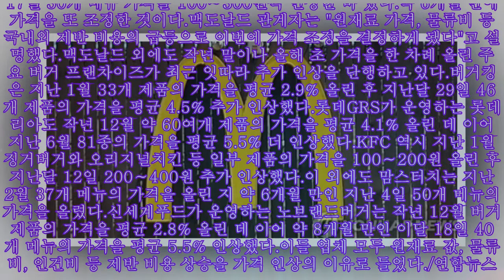맥도날드, 반년만에 또 올렸다…버거 프랜차이즈 가격 줄인상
맥도날드, 반년만에 또 올렸다…버거 프랜차이즈 가격 줄인상 버거킹·롯데리아·맘스터치·KFC 등 추가인상